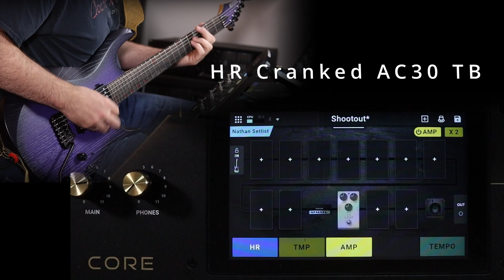Headrush vs Tone Master Pro | AC30 Top Boost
In this video I compare the AC30 Top Boost amp model on the Headrush Core and Fender Tone Master Pro.